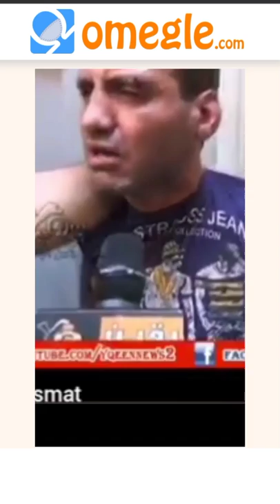مقلب في اوميجل الزهور في غرفت الاخرون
مقلب في اوميجا الزهور في غرفت الاخرون